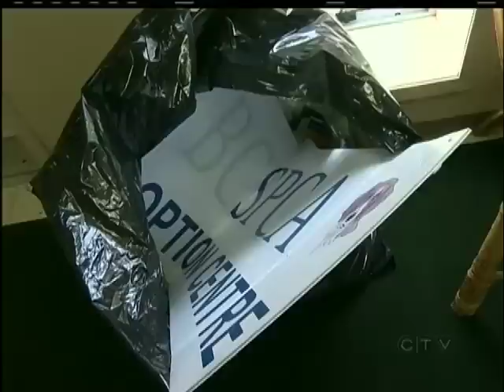SPCA closing after losing bidding battle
CAMPBELL RIVER - CTV's Gord Kurbis investigates why the city's SPCA shelter is closing after 30 years of service to the community.